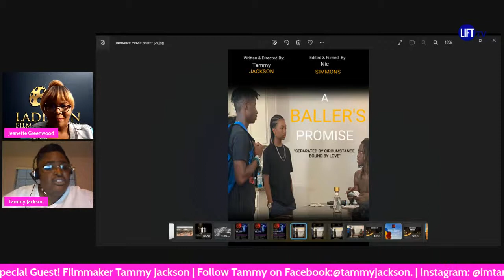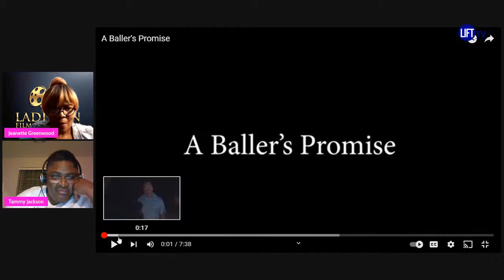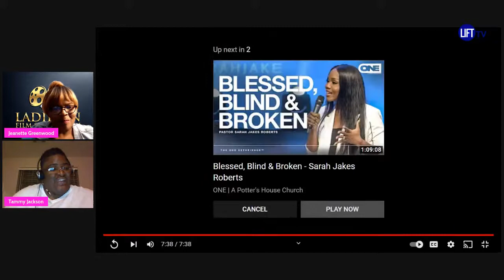Members Spotlight - Filmmaker Tammy Jackson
Join us as we talk to our member "Tammy Jackson" about her new project filmed with filmmakers and actors she met via LIFT & Texas Indie Filmmakers Group.  Learn how she created her 1st  film project and the efforts it took to complete it.  Learn more about her film  "A BALLER'S PROMISE"